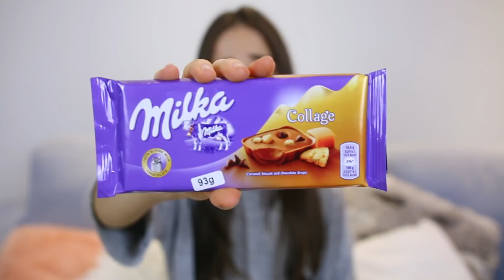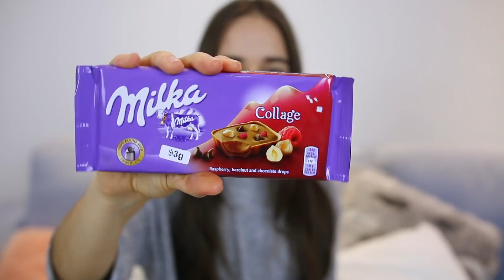PROVANDO MUITAS BARRAS DE CHOCOLATE!!!!!! 😱 (MILKA!)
PROVEI (QUASE) TODAS AS BARRAS DE CHOCOLATE DA MILKA!

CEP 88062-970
FLORIANÓPOLIS - SC

OBRIGADA, TBÉM AMO VCS, TCHAU :)